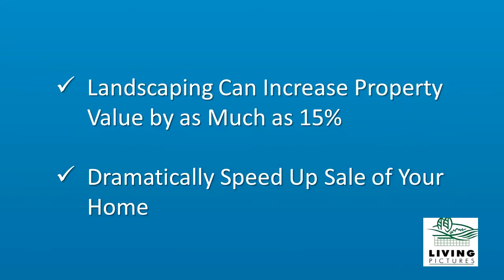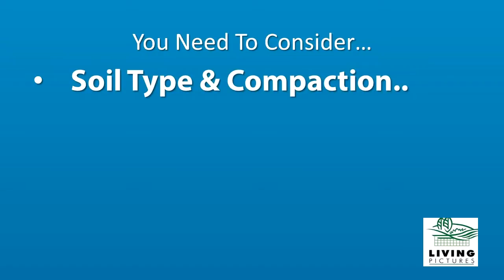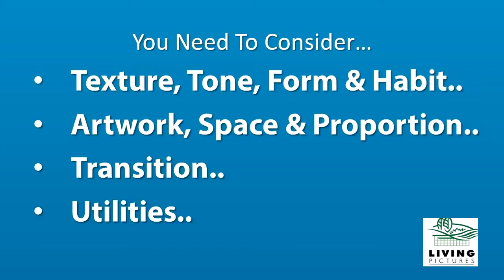Landscape Garden Design Adelaide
Want to grow get a completely attractive, custom designed, unique and truly efficient and eco- friendly landscape garden design in Adelaide for your home?
Landscape Garden Design Adelaide -- Garden Design Ideas!

Professional garden design and landscaping can offer many benefits to your home, and hiring a professional garden designer with the right credentials & experience will ensure that the job gets done right.

Did you know that professional garden design landscaping can increase the property value of your home by as much as 15% or more...And can dramatically speed up the sale of your home?
Well, it's true according to a recent US Study ...

And, we've witnessed this time and again over the past 24 years helping clients with their gardens here in South Australia.

A Clemson university study has also proved that a home with an excellent landscape rating could expect a sale price of 4-5% higher than equivalent homes with landscaping considered good or average.

But it doesn't stop there...Professional and well designed landscaping can also lower your utility bills.

Properly selected and positioned plants can lower home heating and cooling costs by as much as 20% because the plants will actually reduce both heat loss and cold air filtration through walls and floors during the winter months.

Aside from these many benefits, you can also be proud of your home and enjoy the increased "street appeal" that you will gain from a properly designed and landscaped yard.

So, as you can see, professional landscaping design is a very smart choice and a very wise investment for today's home owner...But it has to be done right!

It's true that not all landscape gardeners have the knowledge or experience to get the job done right every time.
Installing a garden is not as simple as it looks.

Among other things, when creating a garden design, consideration needs to be given to..
• Soil type & soil compaction (common on clay soils and generally overlooked in Adelaide  gardens)
• Drainage
• Falls and levels
• Site lines (view)
• Texture, tone, form and habit (the look and feel of the plants and materials in the garden)
• Artwork, space and proportion (spaces that feel comfortable to be in)
• Transition (paths that allow easy movement and look good) and
• Utilities (dustbins, sheds, clothes lines, toys).

We've been in business for over twenty four years and in that time we have designed and project managed hundreds of gardens.  Each one unique.

We regularly attend Garden design conferences as well as continually research , read and study our profession. So it is fair to say that no matter how long you look at your garden you are never going to come up with the garden design ideas that we will.

We specialise in many different types of garden design and landscaping services and can help you enjoy these benefits in your home.